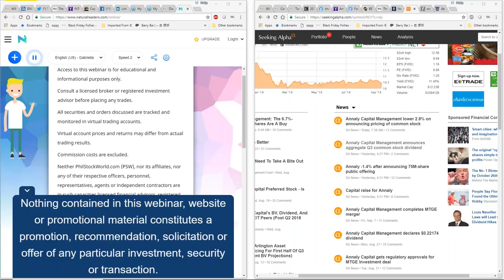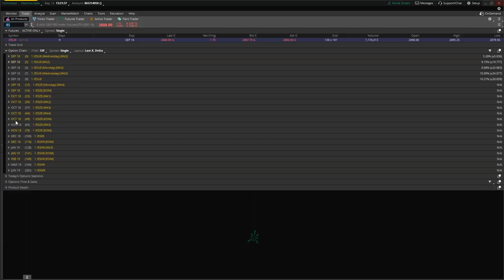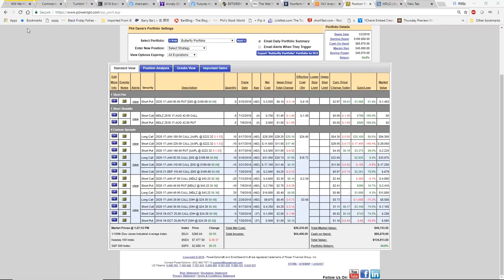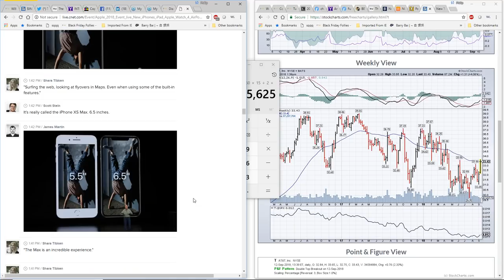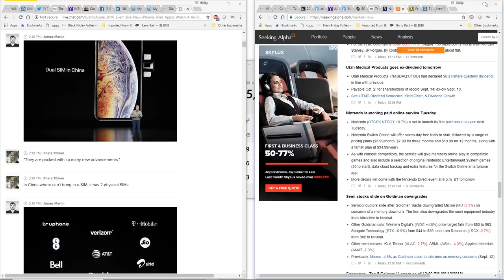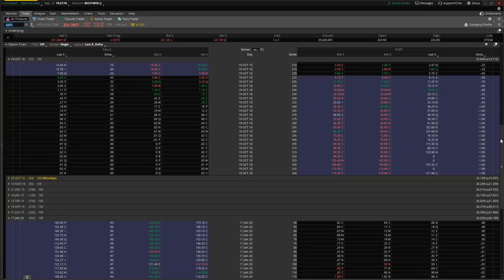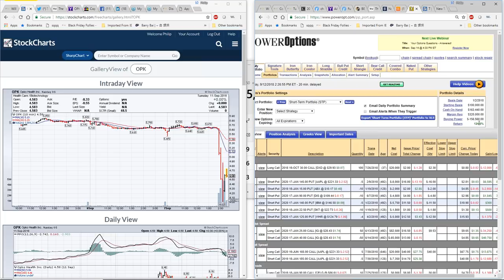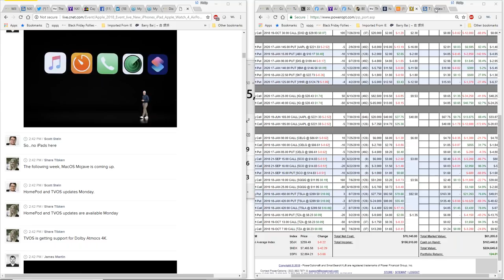The PhilStockWorld.com Weekly Webinar - 09-12-18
The weekly stock and options trading and education webinar, hosted by Phil Davis of

For more information on becoming a member and joining in on these webinars live,